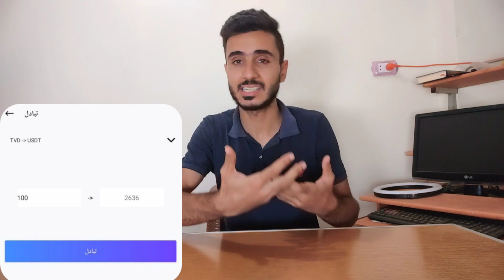TokenVest واكبر عملية نصب علي المصريين هل الكلام دا حقيقة ولا كذب!!!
tokenvest
تطبيق tokenvest
موقع tokenvest
شرح تطبيق tokenvest
شرح tokenvest
الربح من تطبيق tokenvest
الربح من التداول tokenvest
tokenvest نصب
احذر tokenvest
tokenvest نصاب
محفظة tokenvest
,tokenvest نصابة
ترخيص tokenvest
tokenvest سينصب ؟
احذروا tokenvest
شرح منصة tokenvest
هل tokenvest مضمون
تطبيق tokenvest نصاب
tokenvest لربح المال
التجميد على tokenvest
الايداع على tokenvest
tokenvest بعد الايفنت
هل تطبيق tokenvest حقيقى